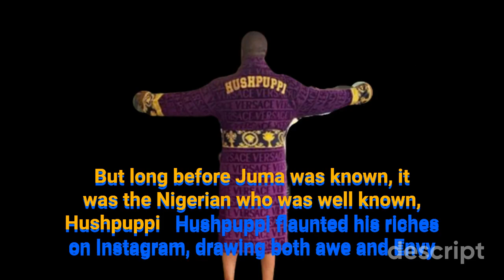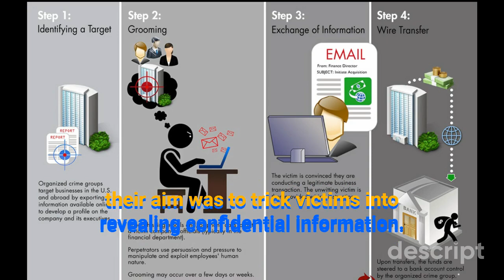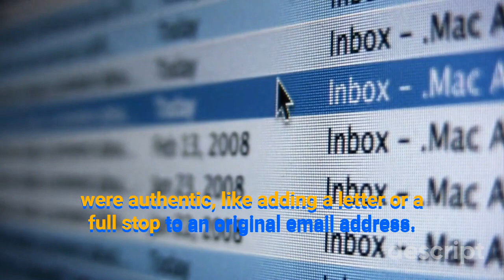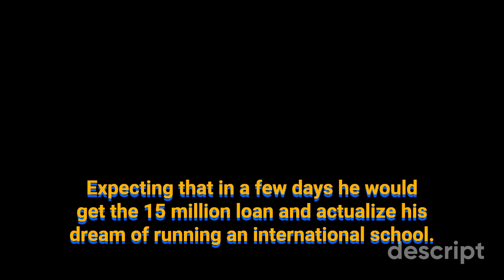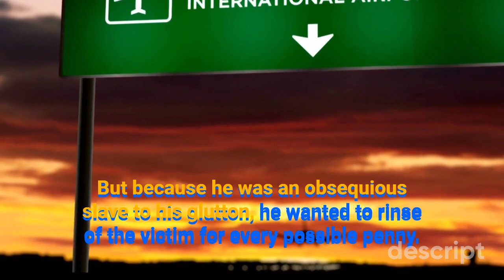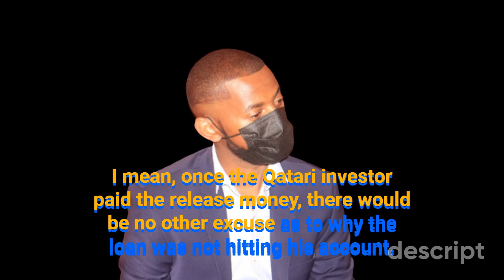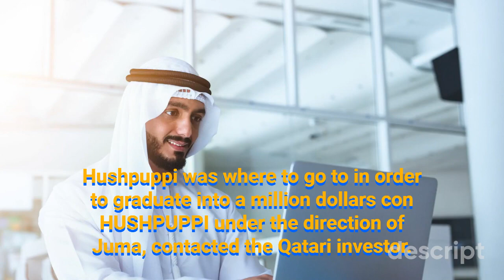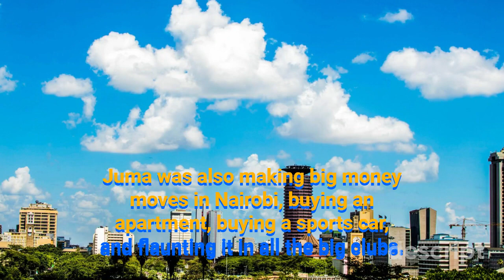The Kenyan who conned an Arab Ksh.100 Million, Juma and Hushpuppi Cybercons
Juma used malicious software to infiltrate company networks and gain access to legitimate email threads about billing and invoices. He then used this information to time requests or send messages so accountants or financial officers don’t question payment requests. Malware also let him gain undetected access into a victim’s data, including passwords and financial account information.

He also made slight variations on legitimate e-mail addresses, to fool victims into thinking the fake accounts were authentic.

The first step to changing anything in your life, is to change your mind. How do you nourish your mind?
Train Your Brain To Make More Money!

Financial education is essential and will change your life if you commit to learning and using it. Getting your tax right and staying out of debt is not enough to build financial freedom and financial confidence. In this video, I’m going to teach you why 90% of people do not get financially educated and how you can do it, starting today.

Stock video: Pexels